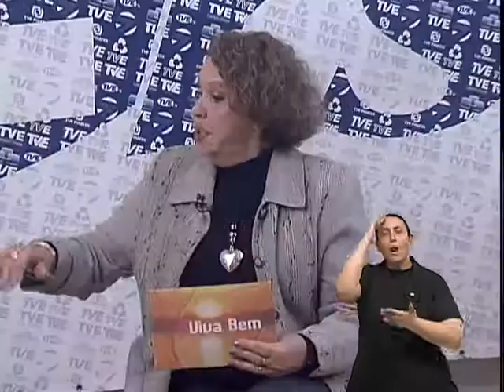Viva Bem Câncer de mama - 20/10/2012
Programa Viva Bem do dia 20/10/2012 sobre câncer de mama.